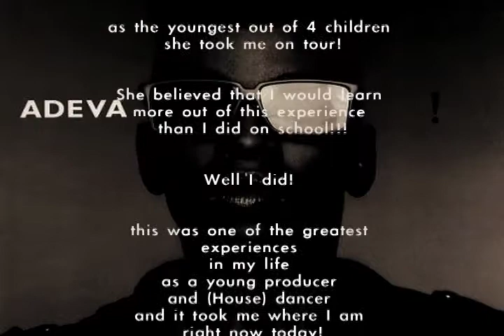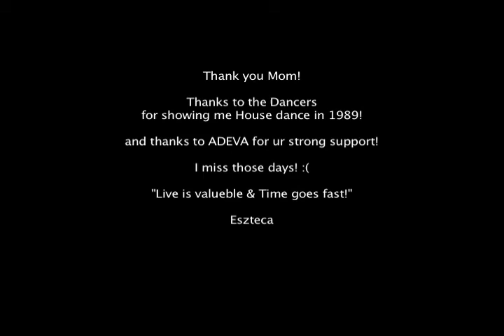Eszteca History of House Dance ADEVA Black Beat Tour 1989 - 1990 video compilation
In 1989 my mother Shana Noya (percussion) toured with one of the greatest House vocalist of all time! ADEVA!
My mom took me on this tour when I was 15 yrs old!

My dad Nippy Noya documented it by making pictures during that period!

This was a very important time for me, I actually learned so many early House Dance steps from Adeva's dancers :) and musically I got such a inspirational blast that even today I still rely on it :)

I am thankfull for this beautifull and priceless time in my life, so much music, dance, inspiration, live and happiness :)

Enjoy the compilation guys! ;)

Peace

Eszteca